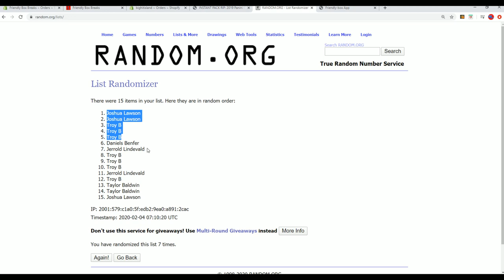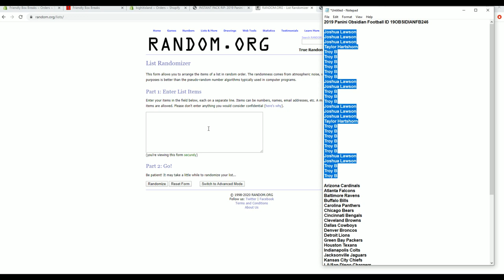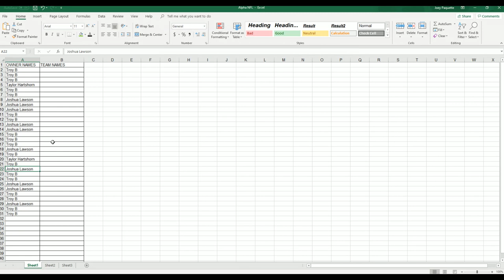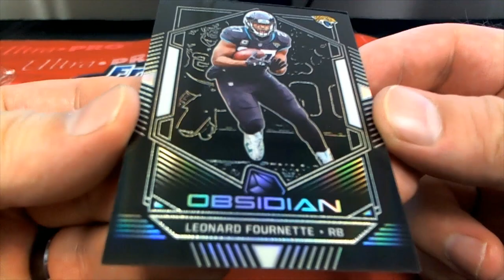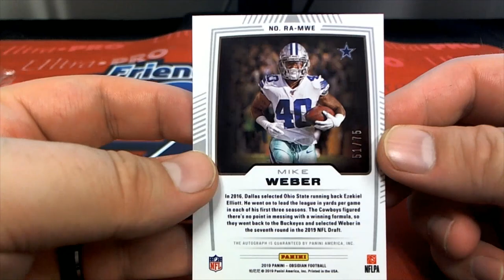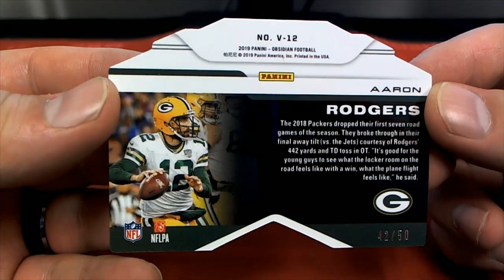2019 Panini Obsidian Football ID 19OBSIDIANFB246